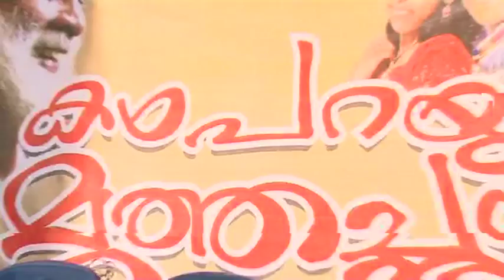KATHAPARAYUM MUTHACHAN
inauguration & Pooja of new malayalam childrens film 'KATHAPARAYUM MUTHACHAN' on 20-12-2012, Chittackattu Devi Temple, Kakkakkunnu. Writen and directed by: Inchakkad Balachandran.              Staring: N.L.Balakrishnan, Santhakumari, Riyaskhan, Venu Nariyapuram, Noby, Anandakrishnan, Ashima Manoj, Vishnu Kollam... etc...